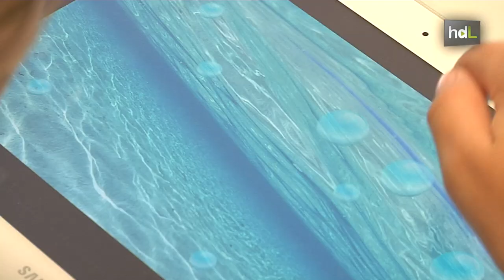HDL Un videojuego para niños hiperactivos prevé si la medicación será efectiva en su tratamiento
Es un videojuego para tablets. El niño hiperactivo lo utiliza y se divierte. Pero, al tiempo que responde a los estímulos del juego, aporta también una valiosa información para el especialista que le permitirá discernir si el menor con trastorno de hiperactividad reaccionará positivamente o no al tratamiento con medicinas. Se trata de un proyecto de investigadores del departamento de Psicología Experimental de la Universidad de Sevilla. Se estima que el 5% de la población infanto-juvenil la sufre, lo que equivale a uno o dos niños por aula.